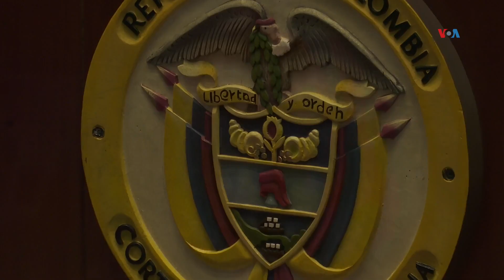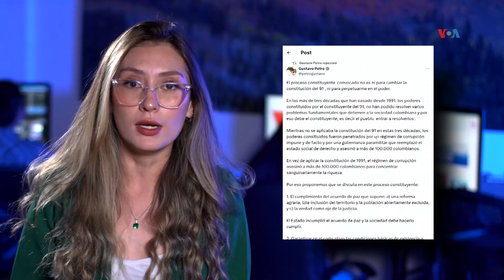¿Qué implica el anuncio de Petro de crear una Asamblea Constituyente en Colombia?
El presidente de Colombia, Gustavo Petro, anunció su intención de proponer una Asamblea Nacional Constituyente, un mecanismo que permite la modificación legal de la Constitución Política de Colombia que se consagró desde 1991. Aquí en la Voz de América les explicaremos lo que este anuncio implica.